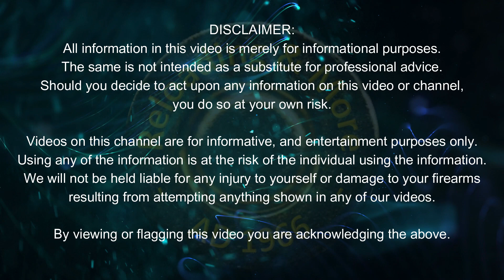Deep cleaning of a pistol barrel. - My way of getting hard carbon and other residues out.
Here I cleanup a pistol barrel, specifically a 9x19mm barrel from a CZ. Now one must be cognizant that there are several schools of thoughts on such process and numerous products that can be used and have been used. What you see here is the process that I use based on my limited experience and based on the guidelines by my fellow experienced shooters. I hope you find it interesting. As always, follow the product guidelines supplied by manufacturers and consult the experts before undertaking such task.

Main items used:
- Kano Kroil penetrant, item: KL081C
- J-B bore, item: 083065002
- Militec-1 Synthetic based metal conditioner, item: 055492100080
- Bore Tech cotton patches 2", item: BTPT-2-S250
- VFG Standard cleaning felts for 9mm, Item 331962 or 342627
- Würth pre-cleaner HHS, item 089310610